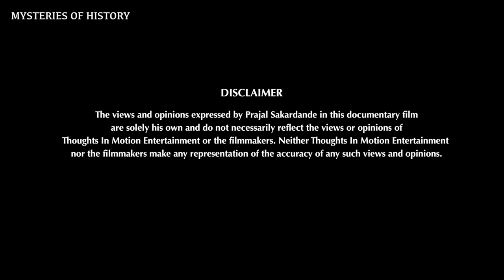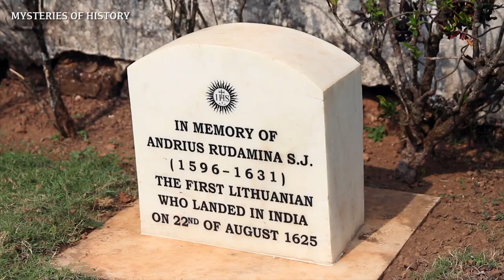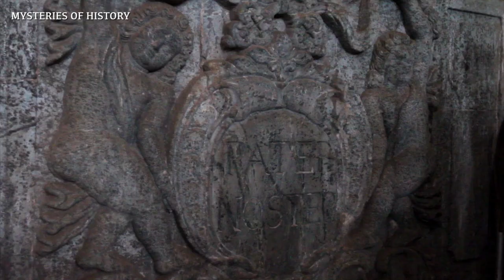Se Cathedral | One of the BIGGEST and OLDEST Church in Goa | E8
Se Cathedral is the biggest church built by Juliao Simao, Architect of most of the churches in Old Goa, old capital city of Goa.